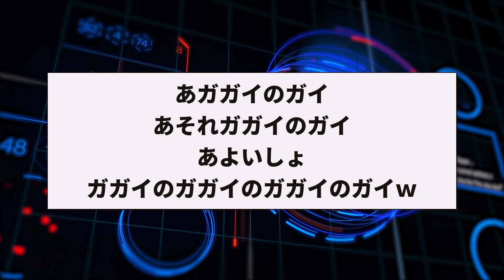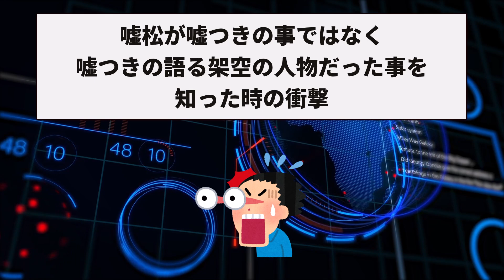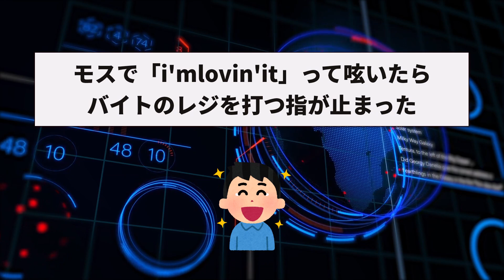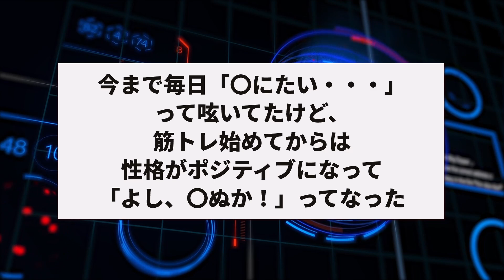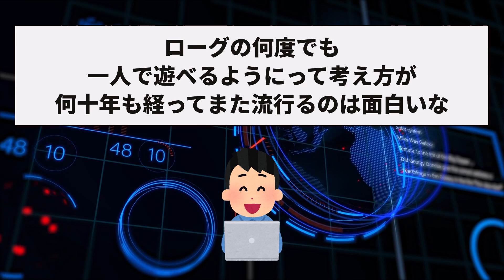【2ch面白いスレ】「これ考えた奴天才だろ」と思ったネットスラングｗｗｗｗｗｗｗｗｗ【ゆっくり解説】